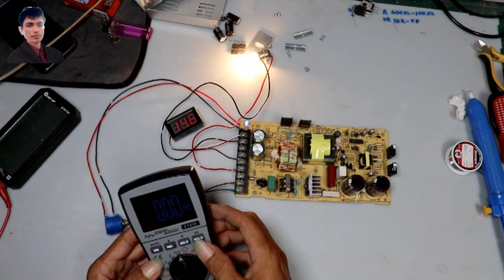កែPOWER SUPPLY សារេVសារេAបានតាមចិត្ត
areefinabdullouh បាទនេះជាPower Supply ដែនខ្ញុំទិញមកសារេវុលសារេអំពែ
មិនបានទេ  ទែខ្ញុំយកវាមកកែអោយសារេវុលសារេអំពែបាន
ទិញមកធូថ្លៃជាងបាទ